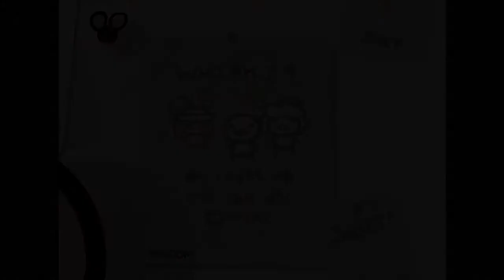The Binding Of Isaac: Wrath Of The Lamb - Episodio 152 - Demasiados Ojos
¿Te ha gustado el vídeo? Entonces por favor, considera hacer clic en "Me gusta". Me ayuda mucho.

Nota: Este vídeo no pretende demostrar ningún tipo de habilidad. Simplemente es un entretenimiento en el que avanzo en un videojuego mientras comparto mi experiencia con quien quiera verlo.

El tema del final es "8bit Traveller", por "Floating Isle", quienes son la leche por dejarme usarlo.